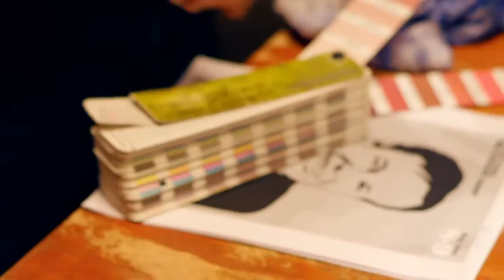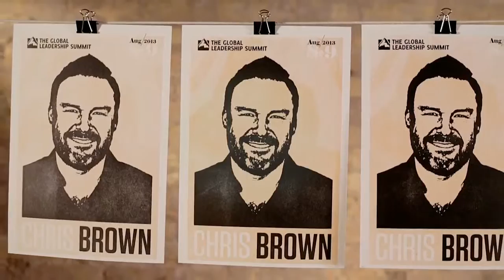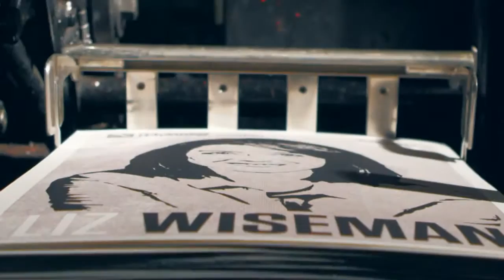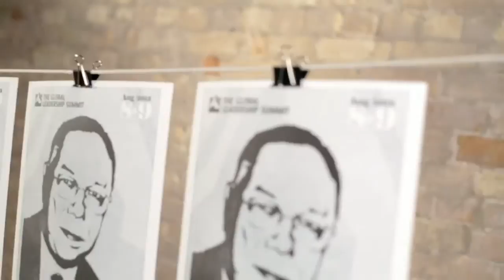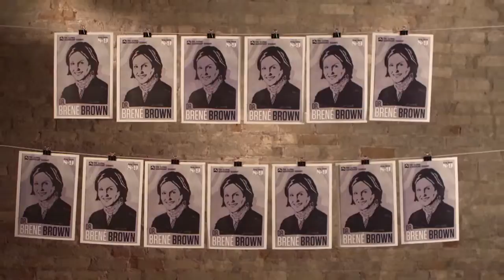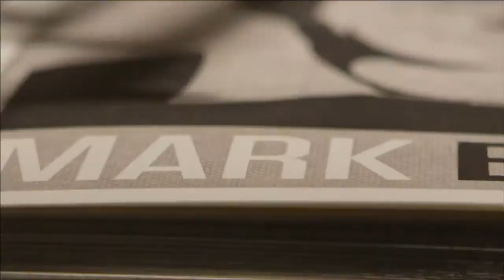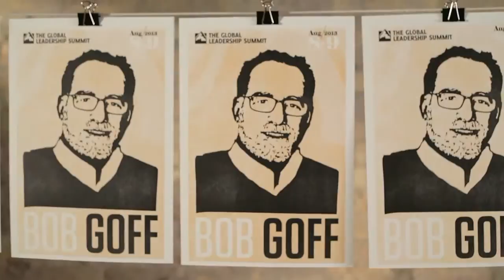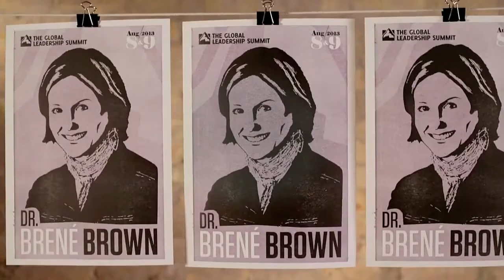2013 National Leaders' Webcast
William Ury speaks at the 2013 National Leaders’ Webcast.